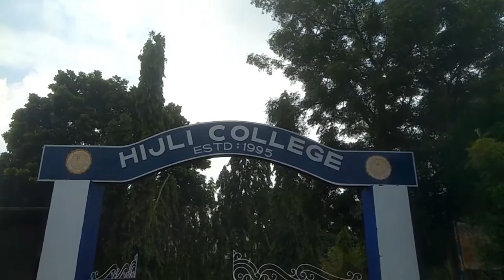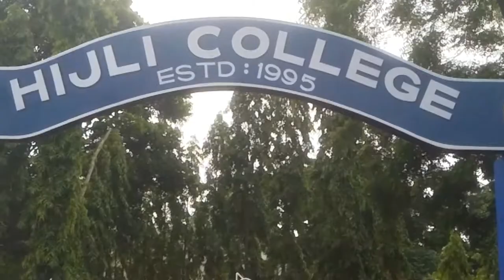Hijli College Campus – kharagpur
Hijli College, kharagpur , Paschim Medinipur